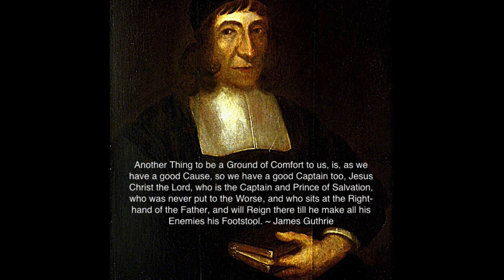Matthew 14:22-24. A Sermon Preached at Stirling, by Mr. James Guthrie.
Matthew 14:22-24. A Sermon Preached at Stirling, by Mr. James Guthrie. 1660.

And straightway Jesus constrained his disciples to get into a ship, and to go before him unto the other side, while he sent the multitudes away. And when he had sent the multitudes away, he went up into a mountain apart to pray: and when the evening was come, he was there alone. But the ship was now in the midst of the sea, tossed with waves: for the wind was contrary.
~ Matthew 14:22-24

O thou afflicted, tossed with tempest, and not comforted, behold, I will lay thy stones with fair colours, and lay thy foundations with sapphires. But Zion said, The LORD hath forsaken me, and my Lord hath forgotten me. And the sea arose by reason of a great wind that blew.
~ Isaiah 54:11, Isaiah 49:14, John 6:18

How doth the city sit solitary, that was full of people! how is she become as a widow! she that was great among the nations, and princess among the provinces, how is she become tributary! She weepeth sore in the night, and her tears are on her cheeks: among all her lovers she hath none to comfort her: all her friends have dealt treacherously with her, they are become her enemies. For these things I weep; mine eye, mine eye runneth down with water, because the comforter that should relieve my soul is far from me: my children are desolate, because the enemy prevailed.
~ Lamentations 1:1-2, Lamentations 1:16

And we being exceedingly tossed with a tempest, the next day they lightened the ship; And the third day we cast out with our own hands the tackling of the ship. And when neither sun nor stars in many days appeared, and no small tempest lay on us, all hope that we should be saved was then taken away.
~ Acts 27:18-20

And, behold, there arose a great tempest in the sea, insomuch that the ship was covered with the waves: but he was asleep. And his disciples came to him, and awoke him, saying, Lord, save us: we perish. And he saith unto them, Why are ye fearful, O ye of little faith? Then he arose, and rebuked the winds and the sea; and there was a great calm.
~ Matthew 8:24-26

Use 4. We would consider what grounds of Consolation we shall have for strengthening of our Hearts, if we bide fast by the Cause of Jesus Christ, for the biding out of a Storm, if so be God be pleased to bring it on us.

We might name many, only at this time take these few. The first Ground of Encouragement, is, that you have a good Cause, I mean the Cause of God, and the Interest of Jesus Christ, speak against it who will, forsake it who will, Reproach and Persecute it who will, Doubtless, Good is the Cause, the Cause is worth the contending for, worth the Suffering any Thing that can come for it.

2ly. Another Thing to be a Ground of Comfort to us, is, as we have a good Cause, so we have a good Captain too, Jesus Christ the Lord, who is the Captain and Prince of Salvation, who was never put to the Worse, and who sits at the Right-hand of the Father, and will Reign there till he make all his Enemies his Footstool.

3ly. Another Thing to be a Ground of Consolation to us, is, as we have a good Cause, and a good Captain, so we have good Company too, all in whose Hearts the Fear of the Lord is in these three Nations, yea more, we have all the Saints that have lived since the Beginning of the World; for all the Cause they have owned and suffered for, is one and the same, though there be sundry Branches of it; we have also the blessed Promises of God, and we have the Experience of all the Saints; we have also our own Experiences; and many things more of that kind. O that we know our Privileges, for strengthening of our Hearts to be sincere and steadfast in his work.

takeupcross